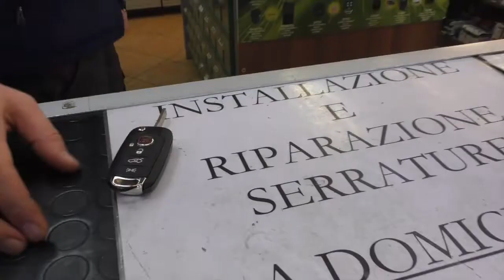Salma di Sassoli tumulata al cimitero di Sutri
14 gennaio 2021 - La salma del Presidente del Parlamento Europeo, David Sassoli, arriva a Sutri per la tumulazione nel cimitero del comune viterbese.